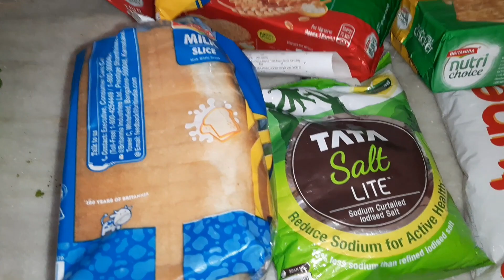রাতের বেলাই ঘর সাজিয়ে গুছিয়ে রাখি ll পনির পরোটা ll Full day vlog ll বড় মেয়ে কত কাজ করে?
My simple life jhumur!!Rater balai ghor shajiye guchiye rakhi!!Poneer parota!!Full day vlog!!Baro meye kato kaj kore!!